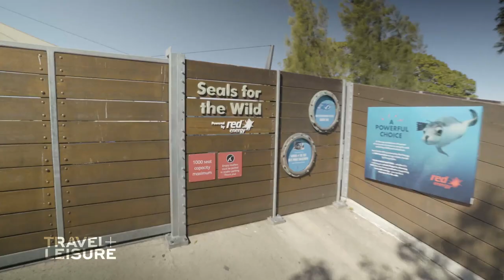You Can SPEND THE NIGHT at the Tarongo Zoo in Sydney, Australia | Travel + Leisure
Travel and Leisure Destination of the Year 2020: Australia

Forget night at the museum. This is night at the ZOO. Taronga Zoo Sydney's Roar and Snore program gets you up close and personal with the cutest furry residents.